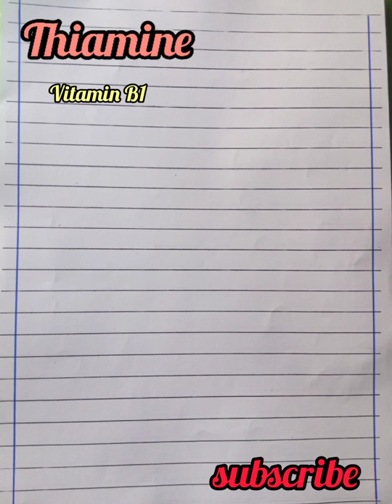Difference between Thiamine, Thymine, Thymidine & Thymosine.